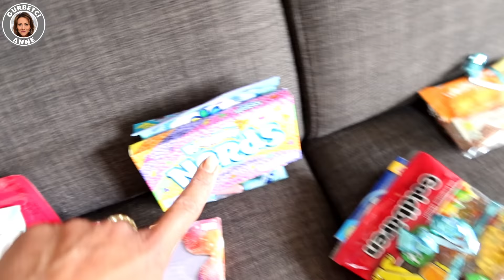DOĞUM GÜNÜMDE ŞOK SÜRPRİZ 😱 ÇOK AĞLADIM 😪- YAS GÜNÜ GİBİYDİ- GURBETCİ ANNE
Herkese merhaba,
kanalıma hoşgeldniz.

50. Dogum günümde beklenmedik sürpriz yasadim. şok oldum.Cok agladim ama mutliluk gözyaslardi. Almanyada  Günlük vlog